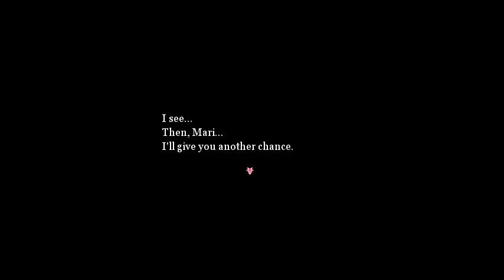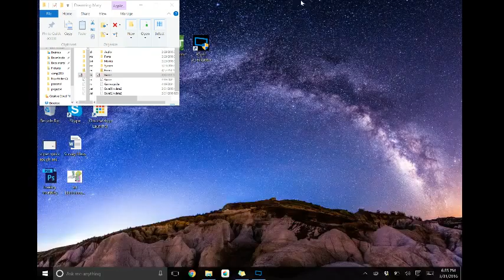Nickie Plays Dreaming Mary Part 2?: Great Googly Moogly It's All Gone To Shit (Part 3)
WLEP THIS EPISODE'S A RIDE

Trigger warnings for siezures and we're legit scared -- Watch live